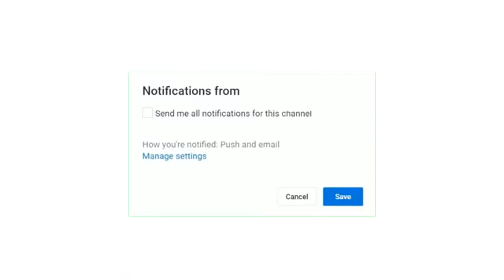date match najm Sahel ESS vs Taraji Zarzis النجم الساحلي والترجي الجرجيسي